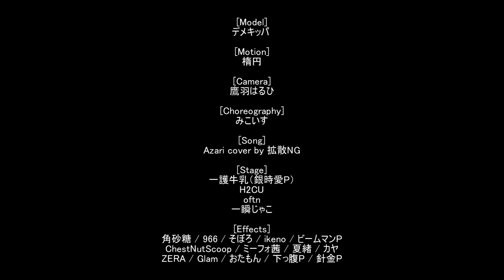【APヘタリアMMD】Shadow Shadow - UK Brothers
Despite the song's name, this video itself might potentially blind my eyes cuz i think it's too bright :/

So the kirkland brothers are finally canon! Our lord Hima is just full of surprises. The fact that scotland and northern ireland's design got switched is such a mind blowing plot twist. AND THE MEMES REDRAW don't get me started on that hhhhh it's very chaotic indeed. And can we talk about wales? man's cheek be so chubby for what?? for someone to squeeze them??? let me do that to you sir (totally not me simping for him lmao)

[CREDITS]
[Model]